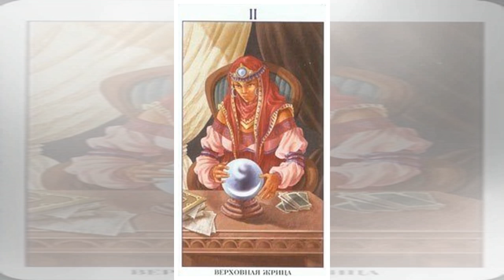梧桐塔羅占卜：你容易被愛情牽著走嗎？ | 聯合新聞網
+分享分享分享留言列印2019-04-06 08:58聯合新聞網 文／梧桐塔羅授權提供 說到愛情兩個字，你身邊一定有這種朋友，談起戀愛整個人間蒸發，整個被另一半牽走消失了。疑？你的朋友還在嗎？喂喂~梧桐不要鬧了快來檢視一下自己容易被愛情牽走嗎？首先讓自己心靈平靜下來，從四張牌中挑選一張，以直覺第一有感覺的牌為主。 分享 NO.1 分享 說實在的你不是一個會被愛情沖昏頭的人，哪怕是遇上你非常非常喜歡的對象你依然可以保持者你的理性，依然有你的一套生活標準存在，你明白愛情不過是人生的一部分罷了，沒了愛情你依然可以好好的過生活，不是說你對感情不憧憬、對感情毫無付出之心而是你對感情的拿捏的恰到好處，知道...
梧桐塔羅占卜：你容易被愛情牽著走嗎？